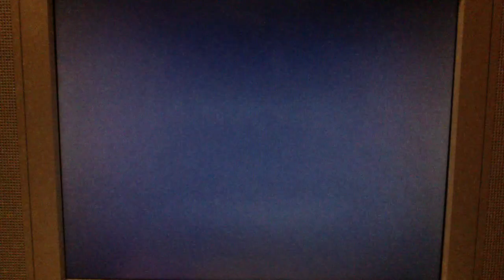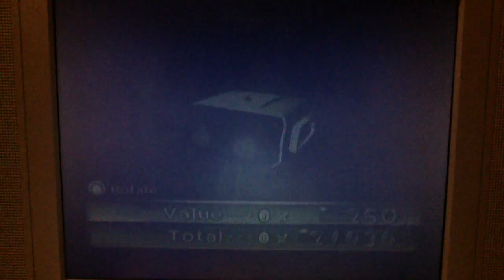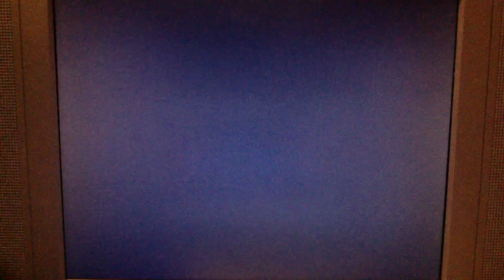Pikmin 2 - Episode 44: His Feet Are Bigger Than Mine!